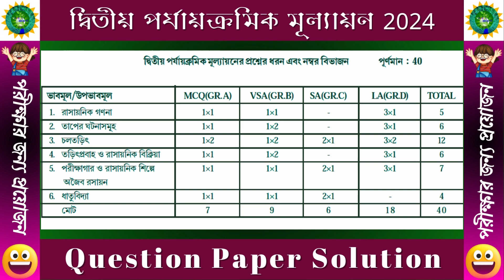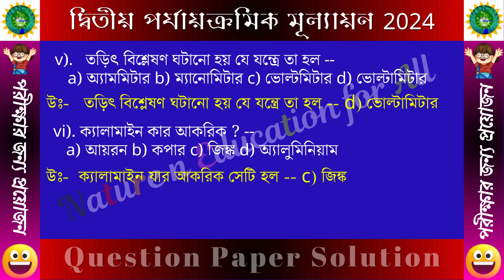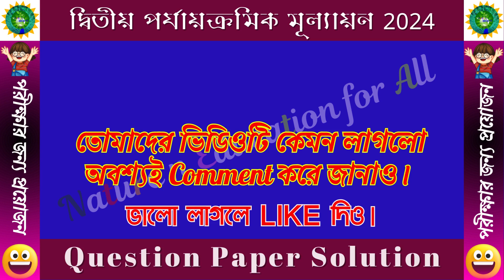(S1) Class 10 Physical Science 2nd Summative Question Solution 2024 | 2nd unit test question answer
(Set 1/Part 1) Class 10 Physical Science 2nd Summative Question Paper Solution in Bengali. ভৌতবিজ্ঞান দ্বিতীয় পর্যায়ক্রমিক মূল্যায়ন প্রশ্ন ও সমাধান ২০২৪. Physical Science 2nd unit test question answer.

Very very Important Model Question Paper Solution for 2nd Summative Examination in Physical Science (ভৌতবিজ্ঞান) of class 10 students of WBBSE.
এখানে আলোচিত 1 নম্বরের প্রশ্নগুলি পরীক্ষার জন্য প্রয়োজন।
পশ্চিমবঙ্গ মধ্যশিক্ষা পর্ষদের 'ভৌতবিজ্ঞান ও পরিবেশ' বিষয়ের বাংলাতে Model প্রশ্ন ও সমাধান 2024।

To get free music and make Design, Video Editing etc, Join Canva
If any query for this, please comment.